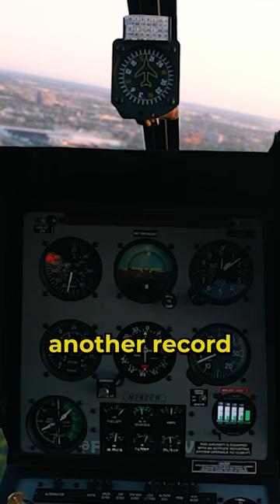✈️✨ High-Stakes Helicopter Challenge at 40,000ft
Discover the thrilling story of Jean Boulet, the helicopter pilot who defied the odds at 40,000ft. Follow us for more amazing tales.